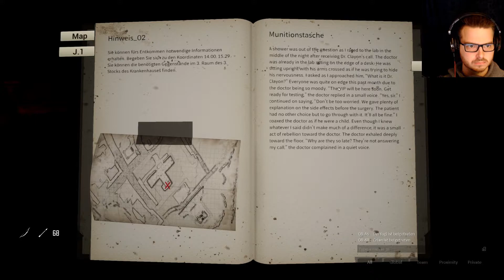[37] Auf zum Krankenhaus 🧟 Night of the Dead Multiplayer| mit Crian05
Auf zum Krankenhaus - Guter Loot und viele Zombies?
► Schnell nen 👍 da lassen bevor der Zombie ihn abbeist!
► NEUE Folgen Night of the Dead Mo, Mi und Freitag um 16 Uhr!

Einsam auf einer Insel - umgeben von Zombies. Nach einem Menschen Experiment finden wir uns unter den Untoten auf einer Insel - das Ziel Überleben und entkommen - ob das wohl gut geht ?!

► Entwickler: jacktostudios
► Publisher: jacktstudios
► Veröffentlichung: 28. August 2020